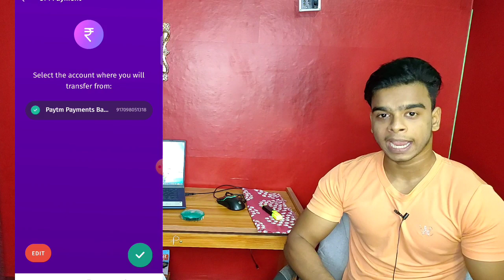Flat 120+ Cashback Directly Bank Account || Instant Profit,Paytm New Cashback Offer,Bitbns Redeem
I hope aapko yeah video aur yeah Tricks aapki Pasand aayi hogi. Please share Kar do video ko Apne dosto ke Saath. _________________________________ Subscribe in telegram for New update or loot offer

Gear Used in this video Phone mic Band Background Tripod